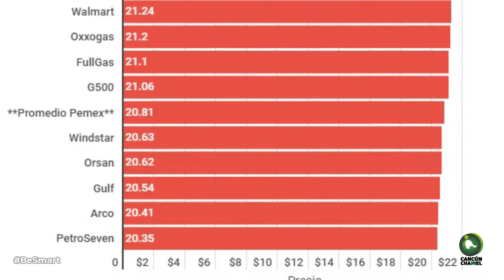LAS MARCAS QUE TE VENDEN MÁS CARA LA GASOLINA